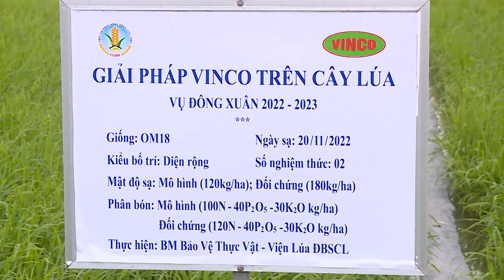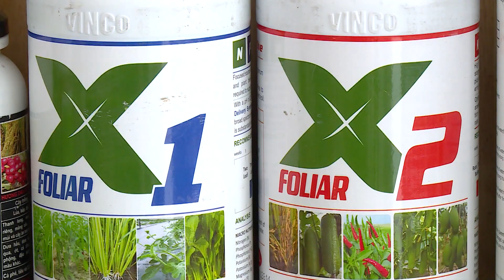Chuyên Gia Dinh Dưỡng Cây Trồng: X1 Đẻ Nhánh Gấp Đôi, X2 Hiệu Quả Gấp Bội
Chất dinh dưỡng vô cùng quan trọng, tham gia vào quá trình chuyển hóa vật chất của cây trồng.
Chế độ dinh dưỡng hợp lý sẽ giúp cây sinh trưởng, phát triển tốt, khỏe mạnh, ít sâu bệnh và đạt năng suất, chất lượng cao.
Chủ đề “X1 đẻ nhánh gấp đôi – X2 hiệu quả gấp bội” với những góc nhìn mới, chuyên sâu và giải pháp hiệu quả trên cây lúa sẽ Giúp cây trồng sinh trưởng tốt nhất để tạo tiền đề ĐÒNG TO. BÔNG LỚN, TRỔ THOÁT VÀO GẠO NHANH và được vụ mùa bội thu.
🏡Địa chỉ: 456 Đường Liên Phường, P. Phước Long B, TP. Thủ Đức, TP. Hồ Chí Minh.